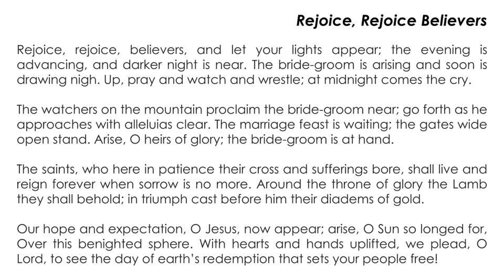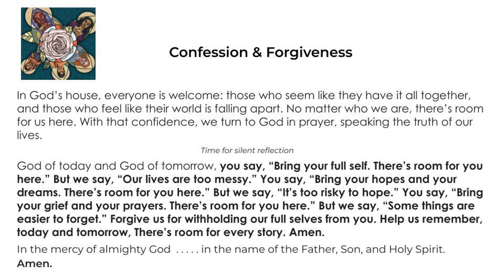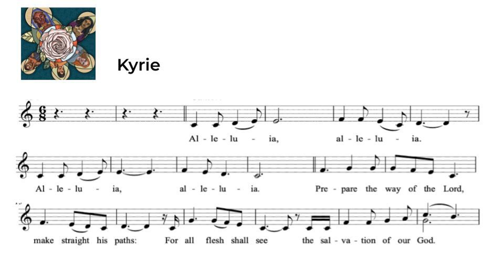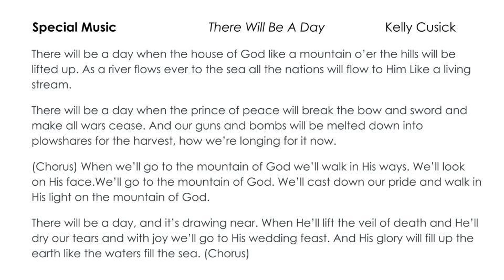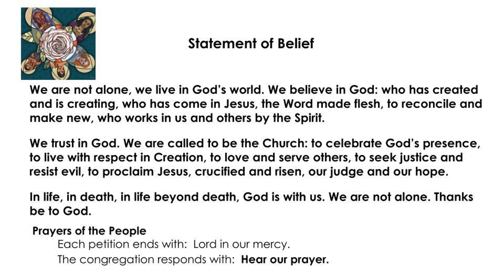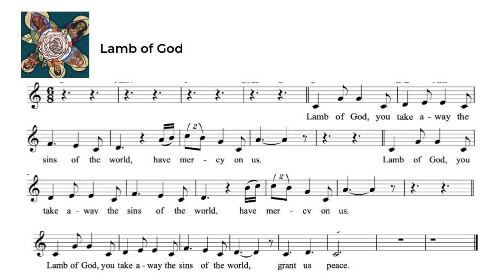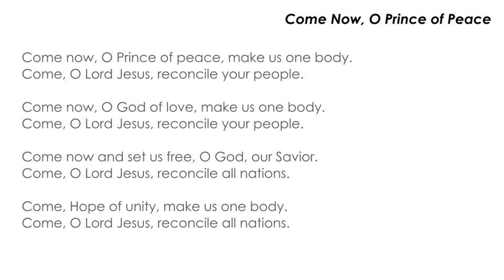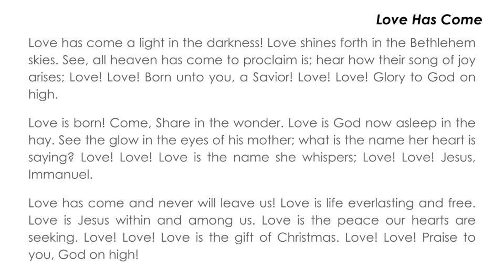First Sunday in Advent November 26, 2023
From Generation to Generation: Room For Every Story
The genealogy of Jesus. What do you hold from past generations? What will you pass on to future generations?